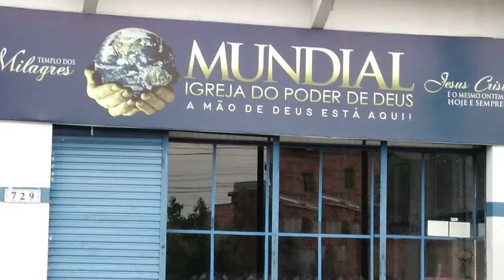IGREJA MUNDIAL CIDADE DE DEUS, MANAUS, AMAZONAS, BRASIL